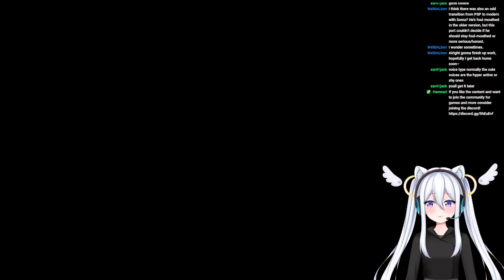[ Vtuber ] God Eater Resurrection VOD 1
Start of my God Eater Resurrection Playthrough :3